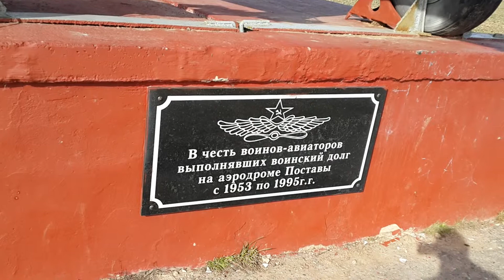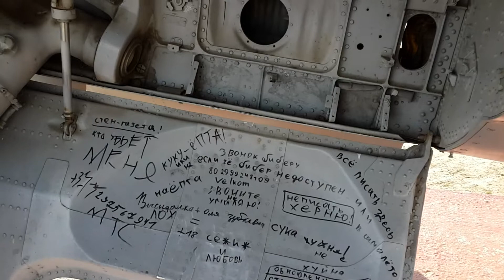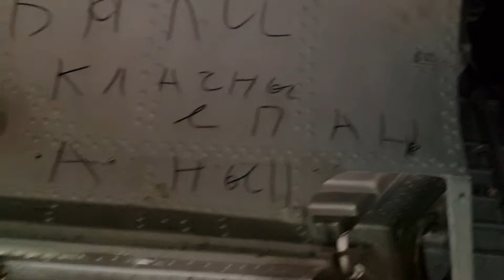Поставы Самолет 2014